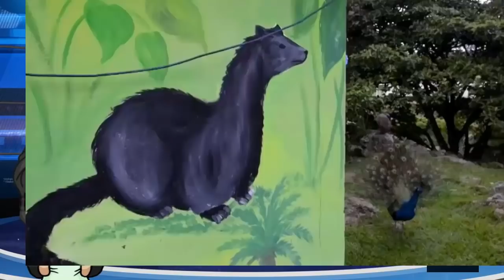Los Zoologicos Nacionales De Centroamerica | ¿Costa Rica Ya No Tiene Zoologicos?